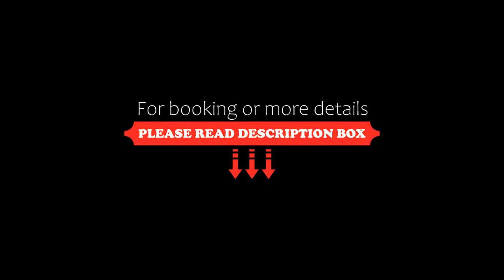Eco Cabañas Bluekay, Mahahual, Mexico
About Property:
You're eligible for a Genius discount at Eco Cabañas Bluekay! To save at this property, all you have to do is sign in.
Set in Mahahual, Blue Cabañas offers a private beach area. Among the various facilities are a bar and on-site dining. The accommodation features a 24-hour front desk.
With a private bathroom, some rooms at the hotel also feature a terrace.
An American or continental breakfast can be enjoyed in the breakfast area.
The nearest airport is Chetumal International ...
Property Type: Hotel
Address: Carretera a Mahahual xcalack avenida principal frente al malecon, 77976 Mahahual, Mexico
Searching For
1. Eco Cabañas Bluekay - Mahahual - Mexico
2. Eco Cabañas Bluekay - Mahahual - Mexico Address
3. Eco Cabañas Bluekay - Mahahual - Mexico Rooms
4. Eco Cabañas Bluekay - Mahahual - Mexico Amenities
5. Eco Cabañas Bluekay - Mahahual - Mexico Offers and Deals
Audio Credit:
Track Title: Blank Slate
Artist: VYEN